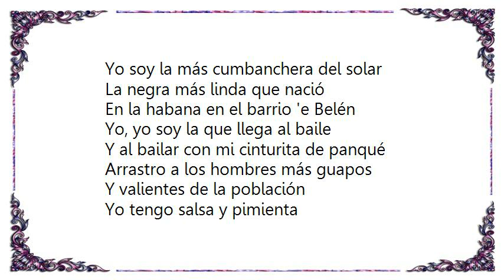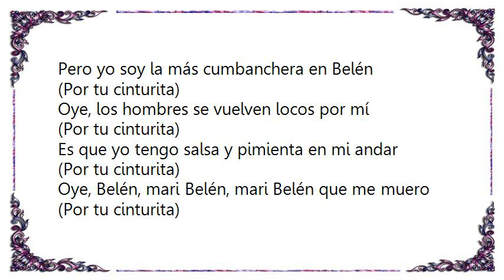Celia Cruz - La Guarachera Lyrics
[Lyrics Celia Cruz - La Guarachera]
Yo soy la más cumbanchera del solar
La negra más linda que nació
En la habana en el barrio 'e Belén

Yo, yo soy la que llega al baile
Y al bailar con mi cinturita de panqué
Arrastro a los hombres más guapos
Y valientes de la población

Yo tengo salsa y pimienta
En mi atómica cintura
Y cuando bailo la rumba
Que yo le imprimo sabrosura, sí señor!

Porque yo soy la más cumbanchera en Belén
Por mi cinturita,
Los hombres se vuelven locos por mí,
Por mi cinturita

(Por tu cinturita)
Pero yo soy la más cumbanchera en Belén
(Por tu cinturita)
Oye, los hombres se vuelven locos por mí
(Por tu cinturita)
Es que yo tengo salsa y pimienta en mi andar
(Por tu cinturita)
Oye, Belén, mari Belén, mari Belén que me muero
(Por tu cinturita)

A mí me dicen la guarachera de cuba
(Por tu cinturita)
Ay, Belén, mari Belén, mari Belén que me muero
(Por tu cinturita)
Belén, Belén, Belén, Belén, Belén, Belén